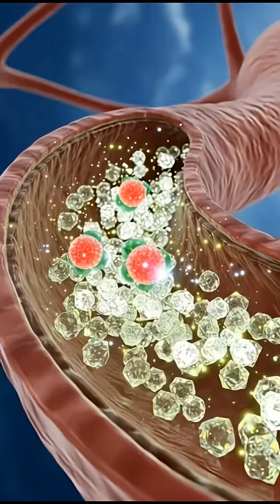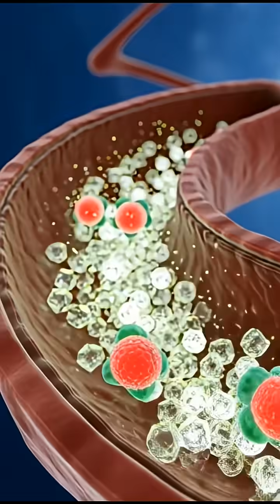“What Happens Inside Your Body After Eating Watermelon? | 3D Anatomy Explained”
Discover the surprising journey of watermelon inside the human body in this cinematic 3D anatomical breakdown.
From digestion to nutrient absorption, this video shows how watermelon hydrates the brain, boosts muscles, supports gut health, and energizes the entire body.

You’ll also learn about possible side effects such as stomach irritation, allergies, and blood sugar spikes — all shown with highly detailed 3D medical visuals and sky-background cinematic shots.

Perfect for educational content creators, health channels, and viewers curious about how foods affect the human body.
Watch till the end to see the full nutrient flow animation and the glowing energy effects inside the organs!